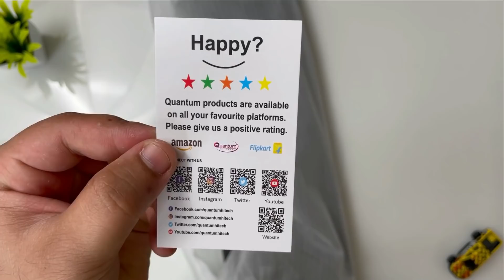Quantum QHM9800 RAPID STRIKE | Cheapest Mechanical Keyboard🔥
Sabse sasta mechanical keyboard laaye hai aaj aapke liye! Kya ye lena chahiye?

Quantum QHM9800 Rapid Strike

Redgear Shadow Amulet Mechanical Keyboard

Cosmic Byte CB-GK-16 Firefly

Cosmic Byte CB-GK-13 Neon Rainbow

Cosmic Byte CB-Gk-11 Black Eye

For Exciting Offers & Group Discussions.

My Gears:-